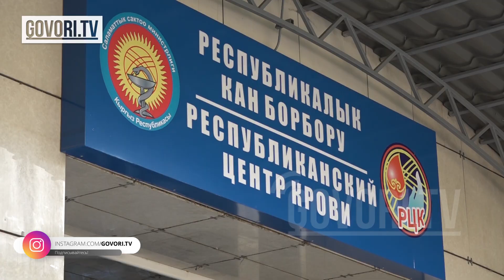Айкөл элбиз! Баткенде жабыркагандар үчүн кан тапшырууну каалагандардын узун кезеги